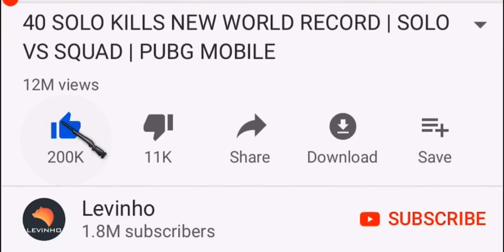NEW BEST LANDING | PUBG MOBILE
By entering, entrants confirm that they are 13+ years of age, release YouTube of responsibility and agree to YouTube’s Community Guidelines . This contest is not associated with YouTube or brands like PUBG Mobile.